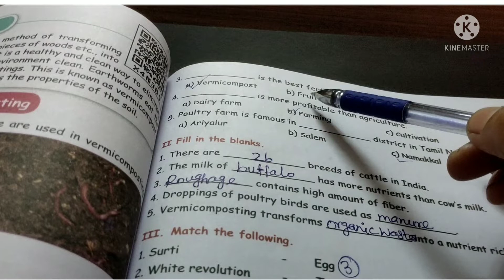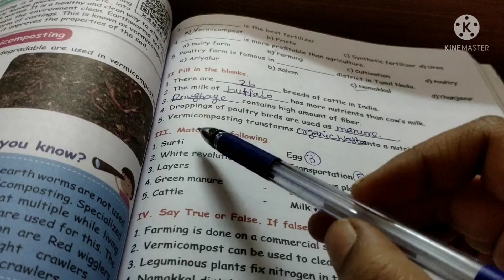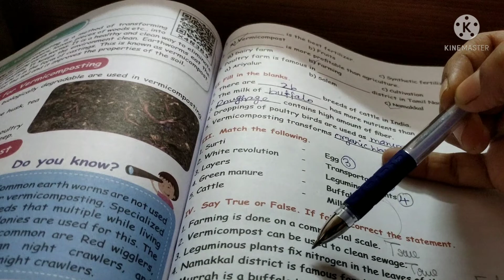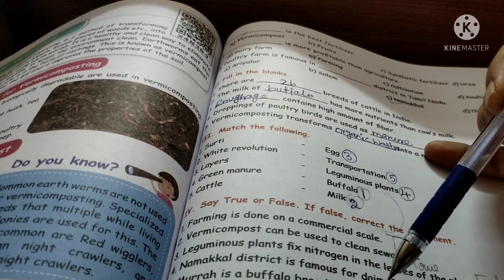5th std science/term 3/Lesson 1/ Our Environment / book back exercises / tn samacheer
Science 5th std